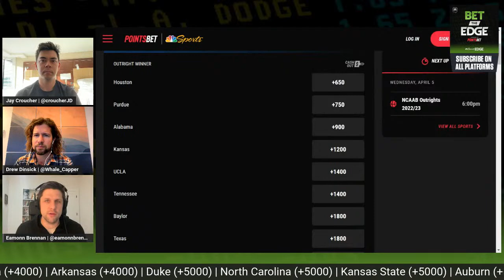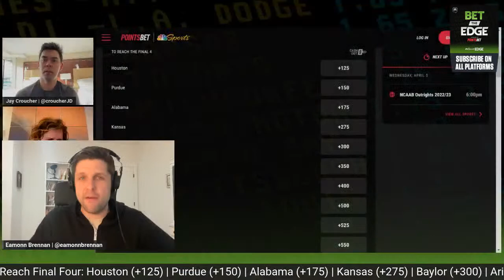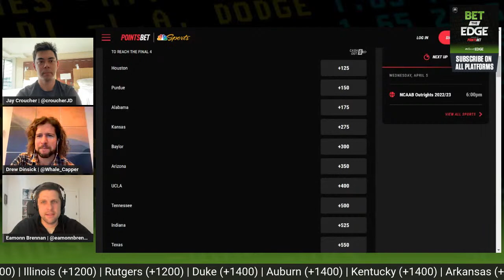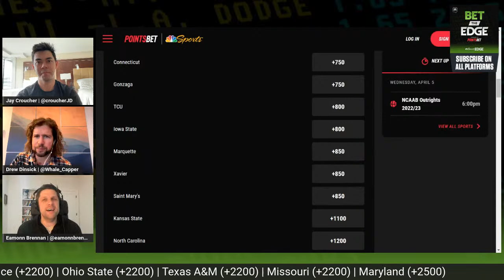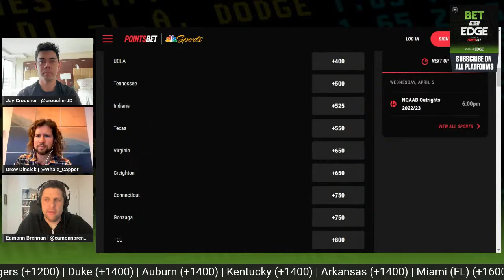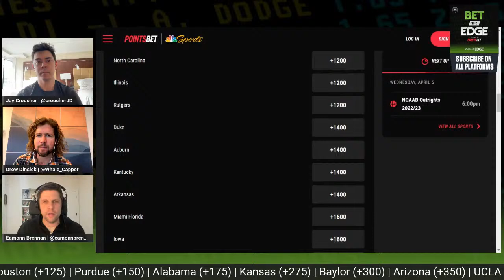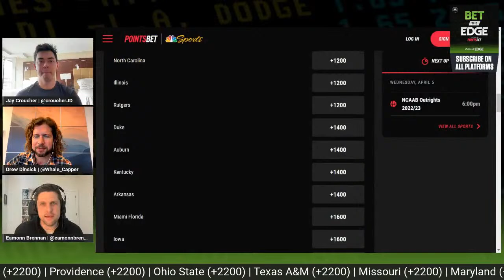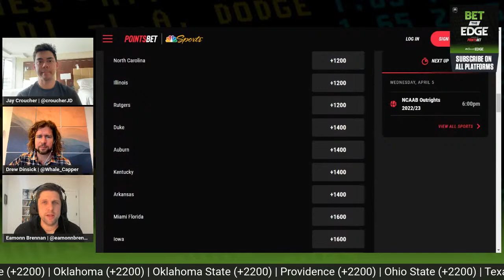Projected top 8 tournament seeds preview: Alabama, Houston, UCLA, Arizona | Bet the Edge (2/17/23)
Jay Croucher (@croucherJD), Drew Dinsick (@whale_capper) and guest Eamonn Brennan (@eamonnbrennan) look ahead to March Madness and examine projected Top 8 seeds to back and fade including Alabama, Houston, Purdue, UCLA, Arizona and more. Plus, they preview Saturday games to consider betting on, from Tennessee-Kentucky, Duke-Syracuse and many more.

NBC Sports EDGE, one of the internet’s highest-trafficked fantasy sports information sites, is the industry leader in fantasy sports information. NBCSportsEdge.com features comprehensive news, headlines, fantasy columns and premium draft kits. NBC Sports EDGE+ premium products include an array of Draft, Season-long Fantasy, DFS, and Betting-focused tools. NBCSportsEDGE.com is part of NBC Sports Digital, a division of the NBC Sports Group.